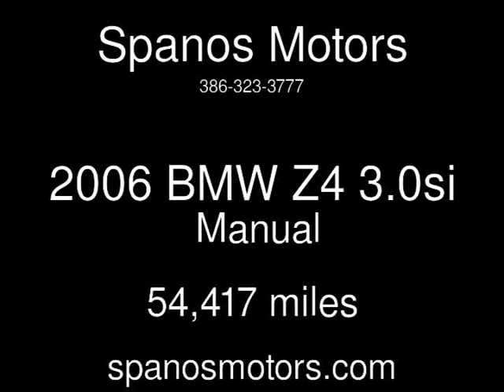2006 BMW Z4 3.0si Used Cars - Daytona Beach,FL - 2016-12-16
See more details about this used car This 2006 BMW Z4 3.0si with 54,417 miles is for sale at Spanos Motors.